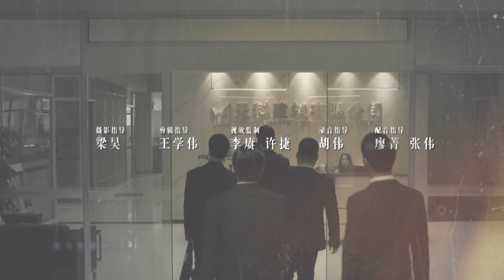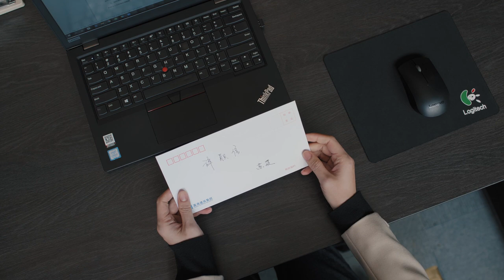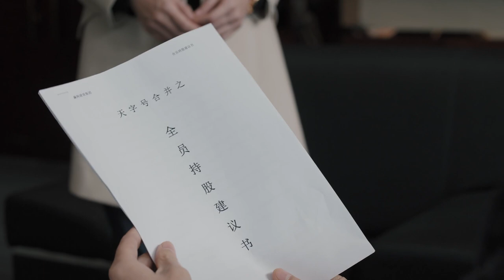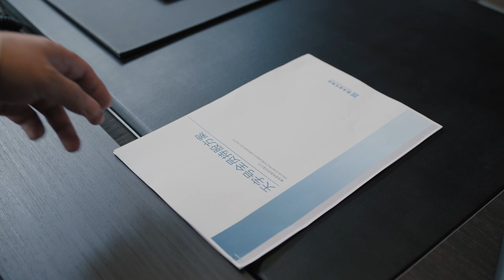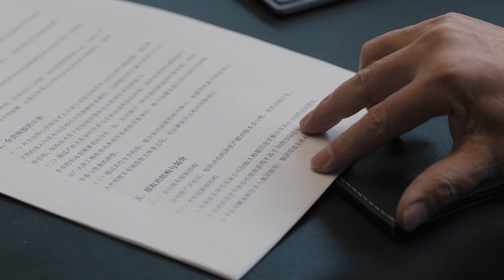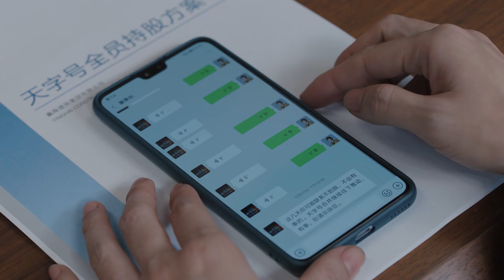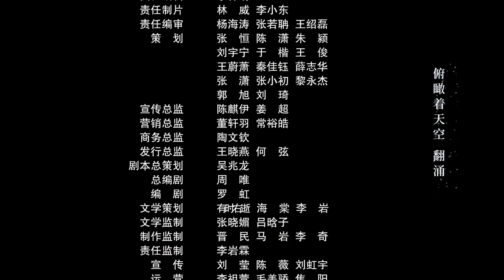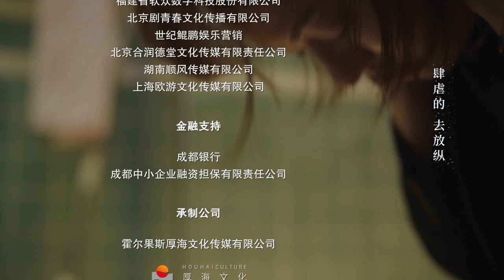【FULL】The Ideal City EP39 | 理想之城 | Sun Li孙俪, Mark Zhao赵又廷, Yu He Wei于和伟, Yang Chao Yue杨超越 | iQiyi